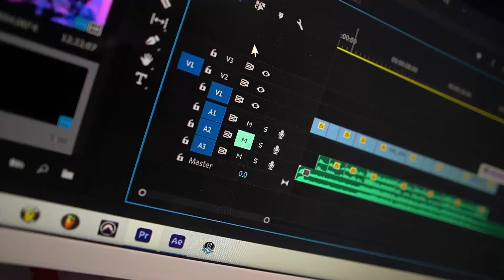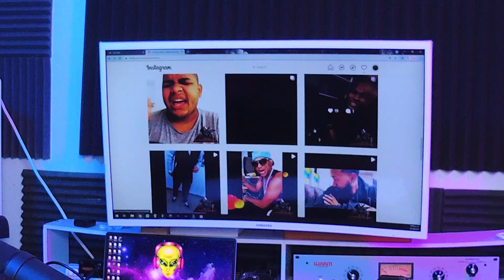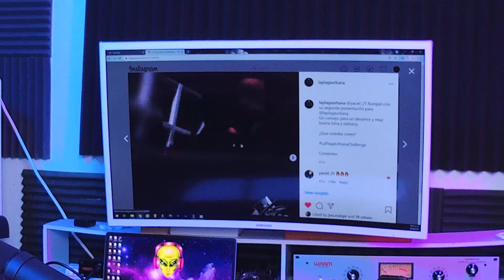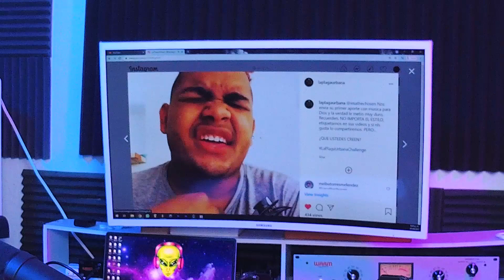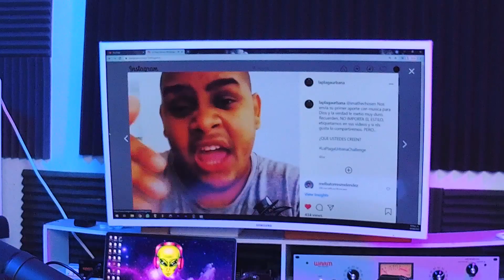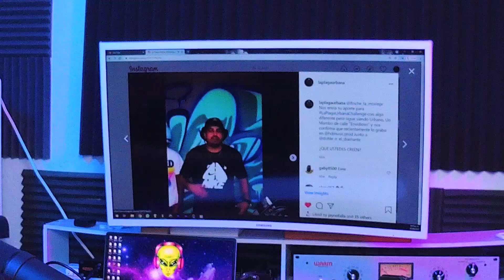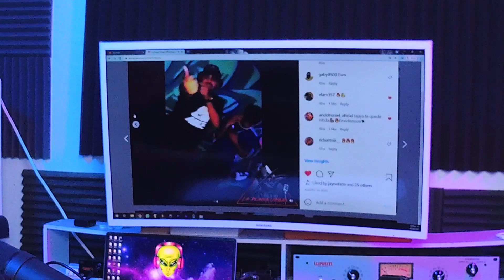EL VERDADERO PODCAST - SE EXTINGUEN LOS DUOS EN EL GENERO URBANO, SERA POR EL AUTO-TUNE?(EPISODIO 6)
GRACIAS POR NO FALLAR Y VER EL PODCAST...